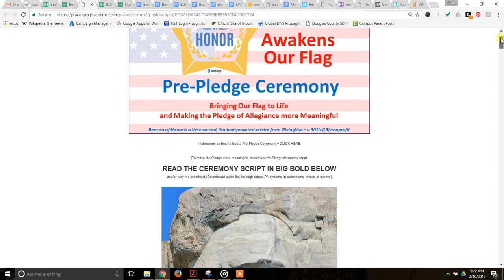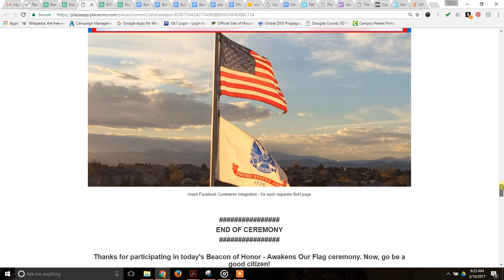Pre-Pledge Ceremony for February 10 2017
Help students make PledgeOfAllegiance more engaging by leading a PrePledgeCeremony. Today's honored Abe Lincoln.

Listen to kids making the Pledge more meaningful by conducting a 1 to 2 minute Beacon of Honor Awakens Our Flag ceremony before it. Start a Pre-Pledge ceremony at your school.
Pass this along to teachers and school administrators.  The Pledge of Allegiance and National Anthem don't have to be mundane any longer!  During this 1-2 minute pre-Pledge ceremony kids relay to their class or school the daily flag status, fallen soldier alerts, history/civics/government moments of reflection, and more - making them more informed and inspired citizens.